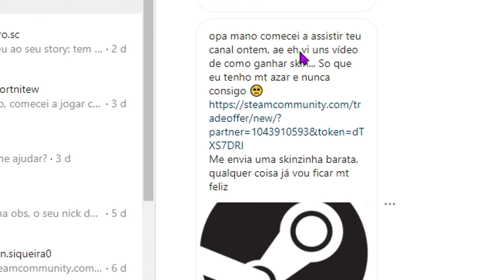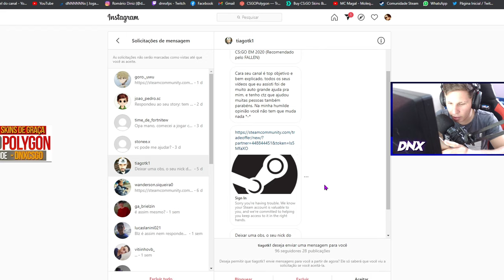720x720 (Nova Resolução Super ROUBADA que Aumenta o FPS do CS:GO)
Acessórios:
Teclado: Reddragon Dark avenge MECANICO
Mouse: REDDRAGON M711 GAMING
Mousepad: TEM PUBG, 70CM
Fone e Microfone:  ARCANO BLACK
Monitor: LG IPS 75 HZ 5 MS

PC:
Water Cooler: =
Processador: AMD RYZER 5 2400G
Placa de Vídeo: PNY GEFORCE GTX 1660 OC 6GB
Placa mãe: AMD A320M-HD ASROCK
Memória: T VULCAM 16GB 2400MHZ (2x8)
SSD: AINDA NÃO TENHO
HD1: HD SEAGATE 1TB BARRACUDA
Gabinete: PICHAU GAMNING - MAGPIE ll
Fonte: PICHAU NIDUS 500 w

1280x1080 in 75 hz

720x720 (Nova Resolução Super ROUBADA que Aumenta o FPS do CS:GO)